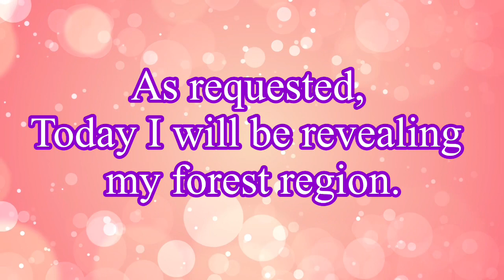🌳Forest Region REVEAL👀🌳 in Farmstead-Roblox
Upon a few requests, in this video I will reveal my Forest region.